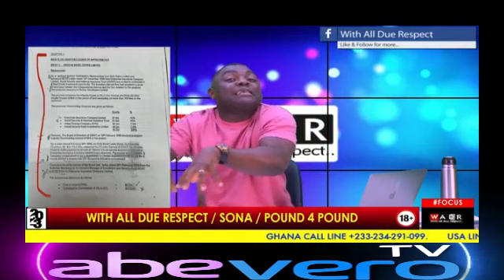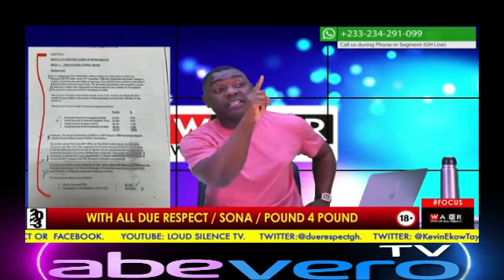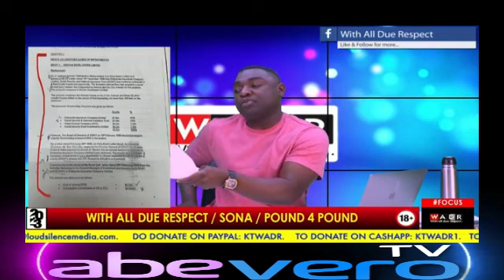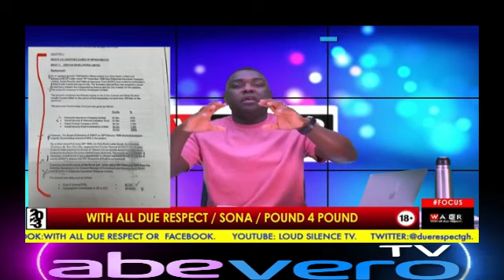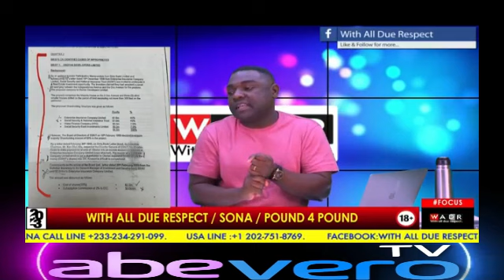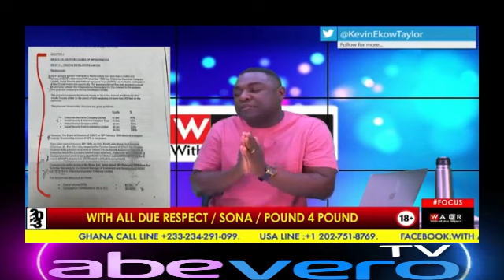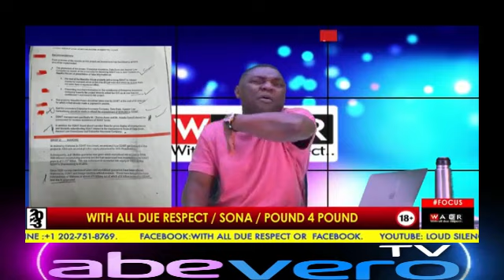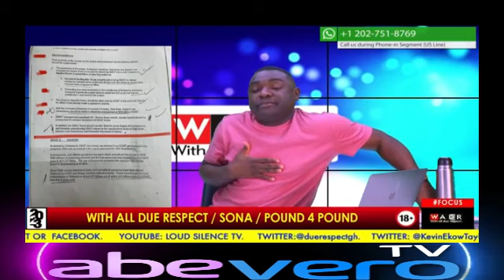BREAKING NEWS❗️😭😭 "Ghana's economy will cràsh in March if..." Ken Ofori Atta. Kevin Taylor fires...🔥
Kevin Taylor fires more on  Loud Silence TV.  Below are LoudSilence TV channel links